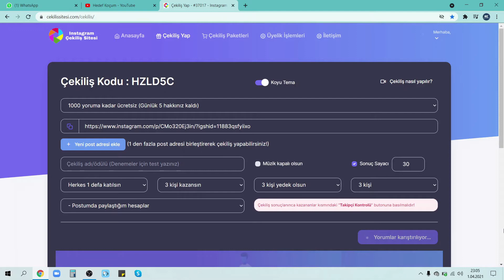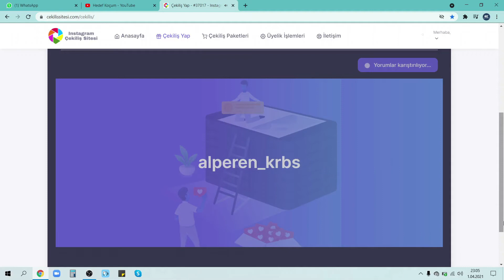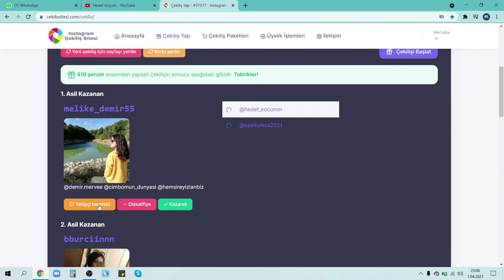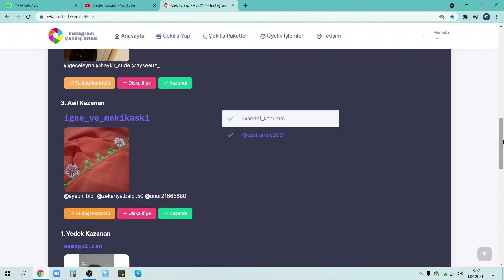3 Çekiliş Sonuçları Açıklandı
3.Çekiliş sonuçları açıklandı. Kazananlar bana @hedef_kocumm adresinden ulaşabilir. Kazanan talihliler @melike_demir55, @bburciinnn, @igne_ve_mekikaski